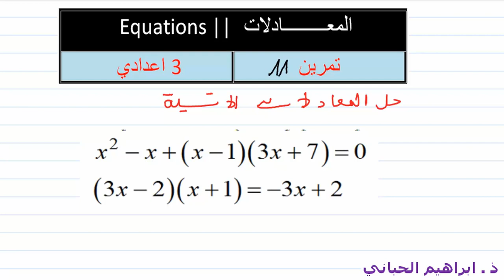د 10| المعادلات | تمرين 11 | التالتة اعدادي